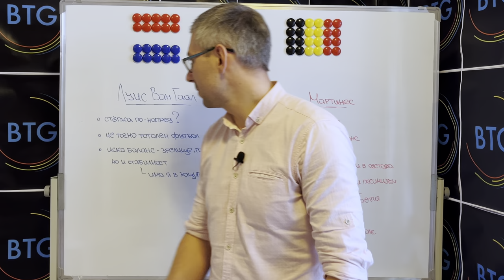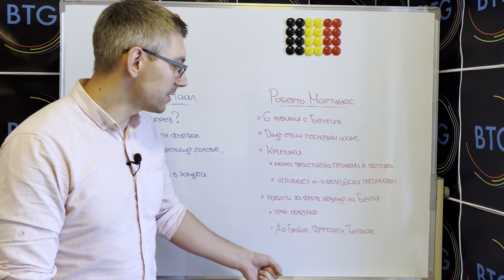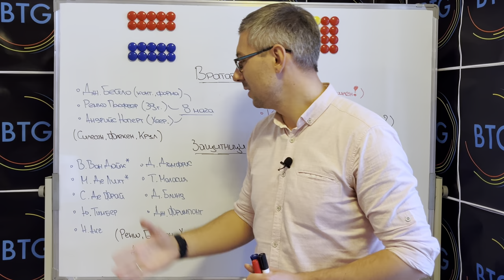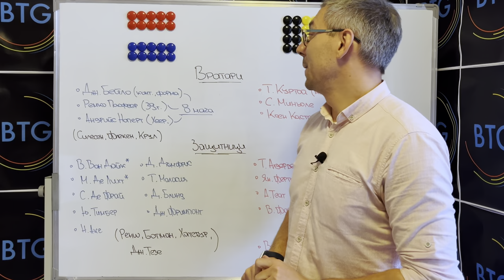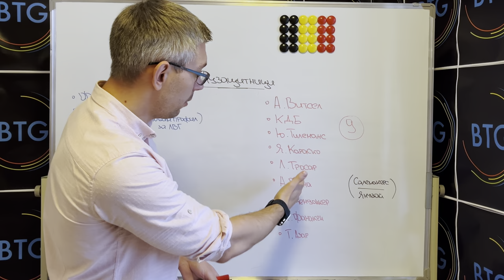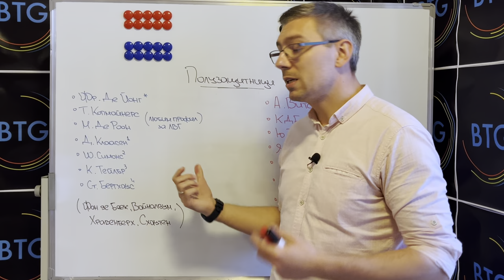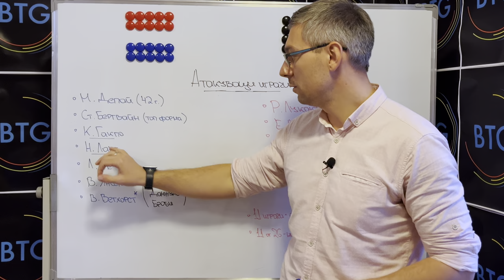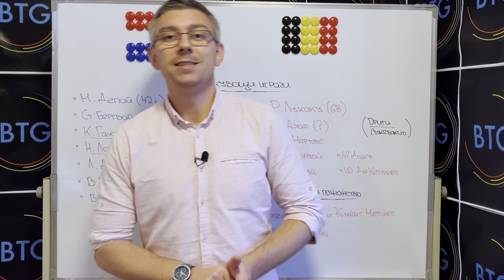СРАВНЯВАМ Нидерландия и Белгия | Кой ще е по-силен на Световното?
В поредния ни епизод, посветен на Световното първенство, ви показваме сравнение между съставите на два отбора, които винаги са сред “скритите фаворити” на всеки голям турнир - Нидерландия и Белгия. В рамките на 20 минути ще разберете най-важните акценти за двете селекции и ще може да направите вашия избор кой от двата тима ще бъде по-успешен в Катар. Споделете ни мнението си в коментарите! Приятно гледане!

00:00 - 00:41 - Интро
00:41 - 01:07 - Начален анонс
01:07 - 05:06 - Мениджъри
05:06 - 10:40 - Вратари и Защитници
10:40 - 14:23 - Полузащита
14:23 - 18:47 - Атакуващи играчи
18:47 - 19:14 - Краен анонс